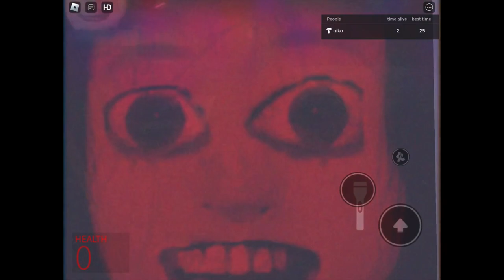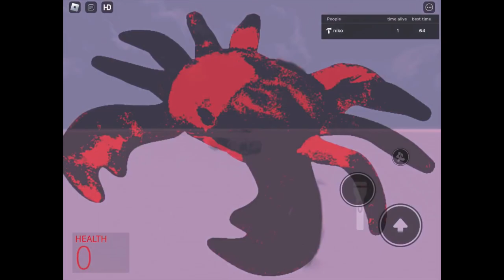Greentop is back if yk yk